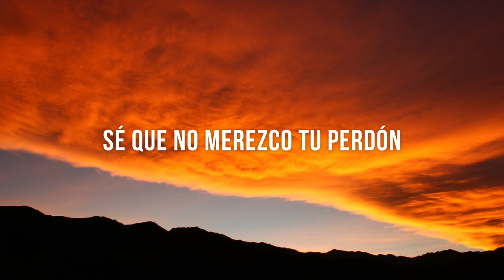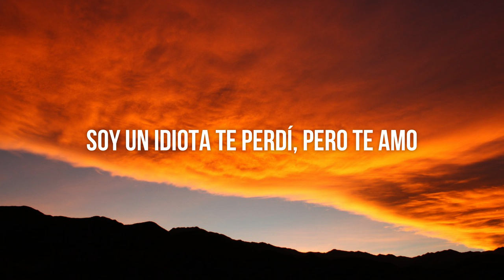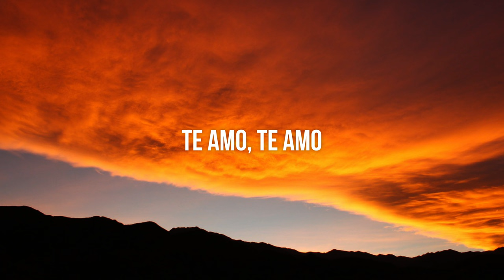Cover - Un Idiota (Letra/Lyrics)